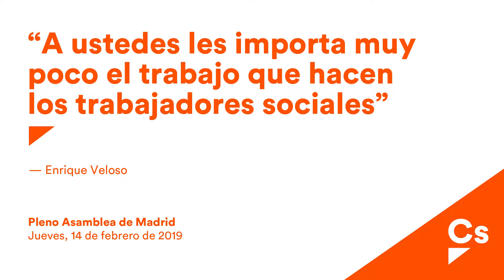Veloso "A ustedes les importa muy poco el trabajo que hacen los trabajadores sociales"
Enrique Veloso. Pleno Asamblea. 14/02/2019. Trabajadores sociales.